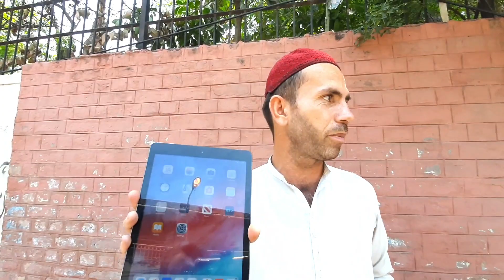Sunday laptop bazar hall road lahore || laptop container market in lahore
Your Queries.
hall road laptop market
laptop processor
laptop price in pakistan
laptop price
laptop price in lahore
laptop price in pakistan 2023
laptop price in pakistan lahore
laptop protection accessories
wholesale laptop market in lahore
wholesale laptop
wholesale laptop in lahore
wholesale laptop market
wholesale laptop market in pakistan
2022
laptop sunday bazar in lahore
sunday laptop bazar hall road lahore